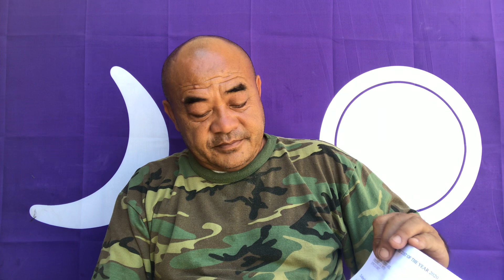RESPOND TO NPUAG YAJ & NTAUB MUAS #2 May 28, 2020